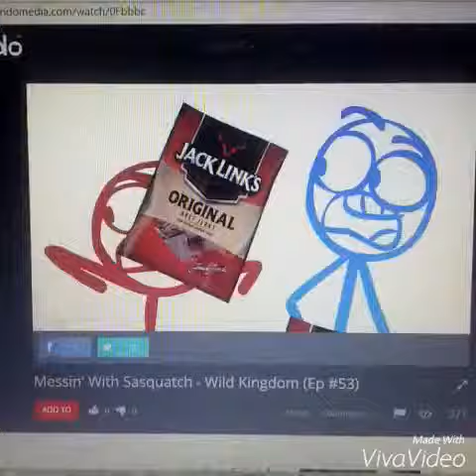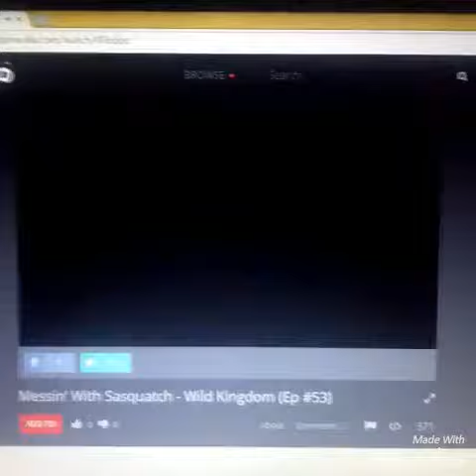Messin with sasquatch wild kingdom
Since I uploaded figured out I thought I would upload as anthor New dick figures episode.